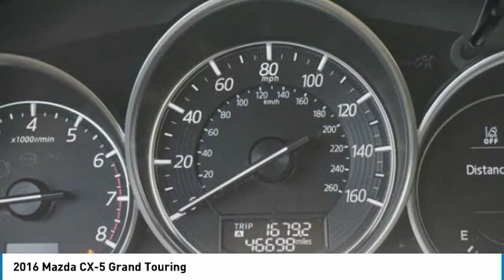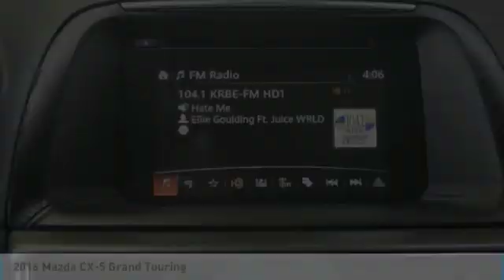2016 Mazda CX-5 2016 Mazda CX-5 Grand Touring FOR SALE in Kingwood, TX 701888M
2016 Mazda CX-5 Grand Touring

Meteor Gray 2016 Mazda CX-5 Grand Touring FWD 6-Speed Automatic SKYACTIV 2.5L 4-Cylinder DOHC 16V Vehicle has been through a multi-point inspection by a Parkway Family ASE Certified Mechanic. Oil & Filter changed. All fluids topped off. This vehicle has been fully detailed and is ready for immediate delivery. Parkway Family Mazda Kia finances all credit types including Bad Credit and First Time Buyers with No Credit. This vehicle is for sale in Kingwood, Humble, Cleveland, Atascocita, Woodlands, Houston, Texas. Parkway Family Mazda Kia is located at 22565 Highway 59 N, Kingwood, TX 77339, Just north of Deerbrook Mall. Parkway Family Mazda Kia is Family Owned and Operated. Our Internet Team is Available Now to answer all of your questions. Recent Arrival! 26/33 City/Highway MPG Vehicle has been through a multi-point inspection by a Parkway Family ASE Certified Mechanic. Oil & Filter changed. All fluids topped off. This vehicle has been fully detailed and is ready for immediate delivery. Parkway Family Mazda Kia finances all credit types including Bad Credit and First Time Buyers with No Credit. This vehicle is for sale in Kingwood, Humble, Cleveland, Atascocita, Woodlands, Houston, Texas. Parkway Family Mazda Kia is located at 22565 Highway 59 N, Kingwood, TX 77339, Just north of Deerbrook Mall. Parkway Family Mazda Kia is Family Owned and Operated. Our Internet Team is Available Now to answer all of your questions.  Reviews: Sporty driving feel that makes you feel secure while cornering; engines earn great fuel economy; spacious seating in both rows; many desirable safety features. Source: Edmunds Introducing a feat of engineering previously thought to be impossible: the crossover without compromise. Not only does the CX-5 offer confident driving, all-weather capability, spaciousness and advanced features, but it does so with amazing highway MPG. CX-5 s aerodynamic curves and sloping roofline reduce wind turbulence and allow for the vehicle s weight to be distributed toward the rear axle for increased stability. CX-5 is packed with advanced features that adjust to your driving needs, such as available rain-sensing windshield wipers, heated side mirrors, and 17 to 19 inch aluminum alloy wheels fitted with all-season tires. CX-5 features two transmission options: the ultra-responsive 6-speed manual and the 6-speed Sport automatic. With CX-5 s SKYACTIV-G 2.0L engine it produces 155hp and an impressive 150 lb-ft torque delivering up to an EPA estimated 35 MPG hwy with manual and 32 with automatic transmissions. For extra power and torque, upgrade to the surprisingly fuel-efficient 2.5L SKYACTIV-G with 184hp. The 2.5L also allows for the option of AWD. The CX-5 blends sophisticated details, like available double stitched premium leather trimmed seats, a power moonroof, and ample passenger and cargo volume (64.8 cubic feet) to create a stylish all-purpose cabin. Crisp, immersive sound is delivered through an available 9 speaker Bose Centerpoint Surround Sound System with AudioPilot noise compensation technology. Connect your iPod or other MP3 device with the USB audio input or auxiliary jack. CX-5 offers available HD Radio, Pandora Internet radio connectivity and SiriusXM Satellite Radio. The available fully integrated navigation system is above dash and can be easily controlled by the conveniently located knob by the armrest. Source: The Manufacturer Summary